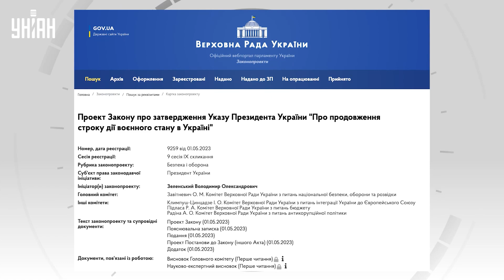Срочная новость! В Украине продлили военное положение и мобилизацию: все подробности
UA - Верховна Рада продовжила дію в Україні воєнного стану та загальної мобілізації на 90 днів – до 18 серпня. Докладніше про важливе рішення парламенту дивіться у сюжеті.

RU - Верховная Рада продлила действие в Украине военного положения и всеобщей мобилизации на 90 дней - до 18 августа. Подробнее о важном решении парламента смотрите в сюжете.